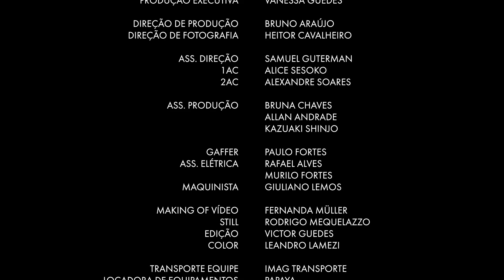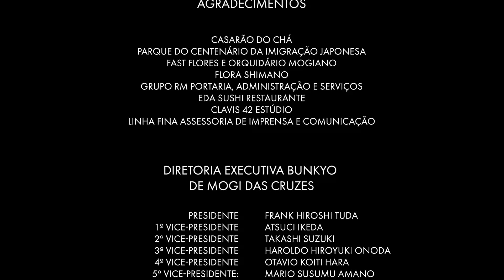Orgulho de ser Mogiano - 100 Anos de Imigração Japonesa em Mogi das Cruzes (Videoclipe Oficial)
Orgulho de ser Mogiano é uma celebração aos 100 anos da Imigração Japonesa em Mogi das Cruzes (1919~2019). Com voz e produção de Joe Hirata, filmamos em cenários icônicos da nossa cidade, como o Casarão do Chá, Parque Centenário, Centro Esportivo e Associação Cultural Bunkyo de Mogi das Cruzes, além de campos de cultivo em Cocuera, onde a história centenária começou.

Contamos a história dos trabalhadores do campo, que saíram em busca de seus sonhos e hoje prosperam em outras carreiras, com muitas referências da cultura nipônica: danças, taiko, esportes... todos nós temos muito orgulho da nossa querida cidade, temos o Orgulho de ser Mogiano!

Arigatô, Mogi!

Projeto financiado pela Prefeitura Municipal de Mogi das Cruzes por meio da Lei nº 6.959/14 (Lei de Incentivo à Cultura). Projeto Aprovado nº 393/2019.

Empresas: Fontágua, Sancet (Medicina Diagnóstica), Clínica Anhembi, Petrom (Petroquímica Mogi das Cruzes), Assibraf (Convênio Funerário Familiar), Höganäs, Rinnai, RUD Correntes, JSL, Nachi, Transportadora Turística Natal, Murc Editora Gráfica, Helbor, MN Group, Cetal (Centro Tecnológico de Análise de Alimentos), Paradise Lake & Golf, Paradise Gardens e Centro Oncológico de Mogi das Cruzes

___ CRÉDITOS ___

FICHA TÉCNICA SHARKSFILM
- Estrelando: Joe Hirata
- Direção: Vanessa Guedes, Heitor Cavalheiro
- Produção Executiva: Vanessa Guedes
- Direção de Produção: Bruno Araújo
- Direção de Fotografia: Heitor Cavalheiro
- Assistente de Direção: Samuel Guterman
- 1AC: Alice Sesoko
- 2AC: Alexandre Soares
- Assistente de Produção: Bruna Chaves, Allan Andrade e Kazuaki Shinjo
- Gaffer: Paulo Fortes
- Assistente Elétrica: Rafael Alves e Murilo Fortes
- Maquinista: Giuliano Lemos
- Making of vídeo: Fernanda Müler
- Still: Rodrigo Mequelazzo
- Edição: Victor Guedes
- Color: Leandro Lamezi
- Transporte Equipe: Imag Transporte
- Locadora de equipamentos: Papaya
- Produtora: Sharks Film

FICHA TÉCNICA ARTÍSTICA
- Direção artística: Joe Hirata
- Intérprete: Joe Hirata
- Shakuhachi (flauta japonesa): Shen Ribeiro
- Shamisen (viola japonesa): Sadao Vinicius
- Taikôs: Ryuko Taiko - Grupo de Fukushima, Taiko Infantil - Grupos Mary - Nishimura e Odori Midori Sato, Corpus Line com os Grupos de Yosakoi Soran, Hanabi e Shiawasse Soran
- Viola: Dani Dias
- Dança: Grupo Yosakoi Hanabi Soran
- Coreógrafa: Pamela Yuri
- Figurinista: Mayumi Takahashi
- Figurino Joe Hirata: Márcia Vaz (Flôr de fogo)
- Empresários: Dr. Otavio Koiti Hara, André Norio Hiratsuka, Frank Tuda, Daniel Keyti Aoyagui e Rosemeri Tuda
- Meninos beisebol: Vitor Ichiro Dairiki Akita e Caio Daisuke Akita
- Misses: Emilly Leite Kageyama, Natalia Mayumi do Prado Suzuki, Micaelly Kaory Lopes Akizuki, Juliana Miki Nakamura, Izabella Mity Ikehara Ito
- Kendô: Nelson Takeshi Ueno e Marcos Kenta Yamamoto
- Judô: Ana Luiza Ailime Santos Tavares e Ana Luiza Ailime Santos Tavares
- Sra. Kimono: Mayumi Takahashi
- Crianças: Alice Ayumi e Isabella Tiemi Suda Aoyagui
- Figurantes: Rodrigo Sussumu Naniwa, Roger Kayasima, Mario Amano, Winston Tuda, Hiroshi Tajima, Marina Keiko Tajima, Elizabeth Iwagaki Braga Nakao, Rosemeri Tuda, Daniel Keyti Aoyagui

FICHA TÉCNICA DE ÁUDIO
- Intérprete: Joe Hirata
- Composição letra e melodia: Joe Hirata e Julinho Bogajo
- Produção musical: Joe Hirata e Julinho Bogajo
- Arranjo musical: Julinho Bogajo
- Teclados e programações: Julinho Bogajo
- Guitarra: Lilo Medeiros
- Viola e Violões: Michell Reis
- Backing vocal: Jennifer Rocha e Pamela Yuri
- Estúdios de gravação: Julinho Bogajo Produções e Estúdio Vila das Artes
- Mixagem e masterização: Paulo Soza (PS Mix)

AGRADECIMENTOS
- Casarão do Chá
- Parque do Centenário da imigração Japonesa
- Fast Flores e Orquidário Mogiano
- Flora Shimano
- Grupo RM Portaria, Administração e Serviços
- Eda Sushi Restaurante
- Clavis 42 Estúdio
- Linha Fina Assessoria de Imprensa e Comunicação

DIRETORIA EXECUTIVA BUNKYO DE MOGI DAS CRUZES
- Presidente: Frank Hiroshi Tuda
- 1º Vice-Presidente: Atsuci Ikeda
- 2º Vice-Presidente: Takashi Suzuki
- 3º Vice-Presidente: Haroldo Hiroyuki Onoda
- 4º Vice-Presidente: Otavio Koiti Hara
- 5º Vice-Presidente: Mario Susumu Amano
- 1º Secretário: Andre Norio Hiratsuka
- 2º Secretário: Edson Minoru Uwada

CONSELHO DELIBERATIVO DE HONRA BUNKYO DE MOGI DAS CRUZES
- Presidente de honra: Fumio Horii
- 1º Vice-Presidente honra: Haruhiko Yamamoto

CONSELHO DELIBERATIVO BUNKYO DE MOGI DAS CRUZES
- Presidente: Shigeru Matsumoto
- 1º Vice-Presidente: Armando Saito
- 2º Vice-Presidente: Paulo Miquio Honda
- Secretário: Shigechika Mori

CONSELHO FISCAL BUNKYO DE MOGI DAS CRUZES
- Benedito Tsugushiro Gishifu
- Osvaldo Tsuyoshi Mizoguchi
- Jorge Iwao Yamada
- Antonio Ossao Waragaya
- Julia Kazue Koga
- Jitsuo Hanaoka